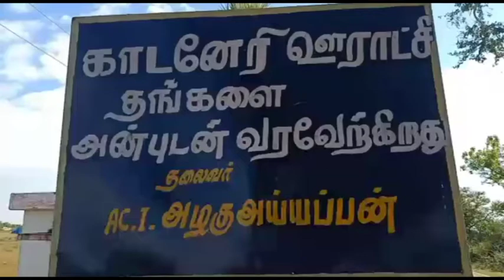மனநலம் பாதித்த மகனுடன் வாழும் தாய்க்கு புத்தாண்டு பரிசாக வீடு - ராணுவ வீரர்களின் மனிதநேய சேவை!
புத்தாண்டு பரிசாக மனநலம் பாதித்த மகனுடன் வாழும் தாய்க்கு ரூ.36 ஆயிரம் மதிப்பில் புதிய வீட்டை நான்கு நாட்களுக்குள் சிவகங்கை மாவட்டத்தைச் சேர்ந்த ராணுவ வீரர்கள் கட்டிக் கொடுத்துள்ளனர்.